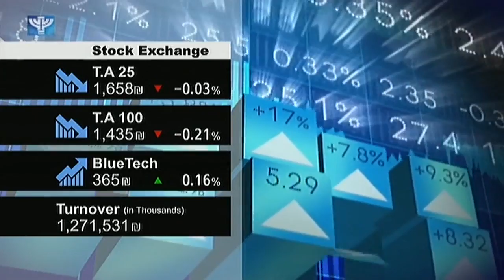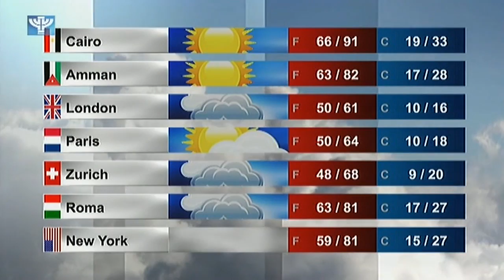IBA News 2015 05 15